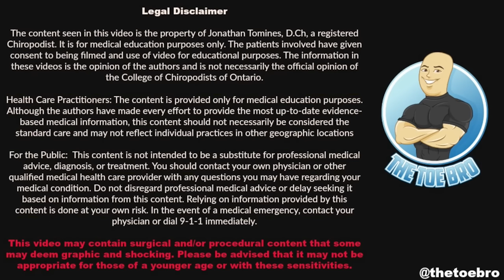TAKE A LOOK AT THIS TOENAIL!! (MASSIVE THICK TOENAIL)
TIRED OF SMELLY STINKY FEET?! THESE SOCKS ARE MADE FOR YOU!!!

Love,